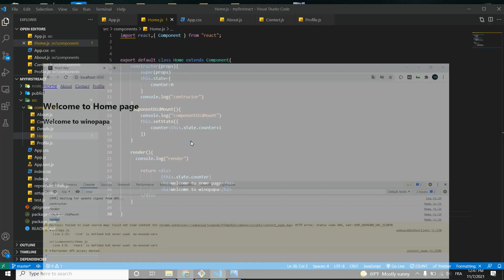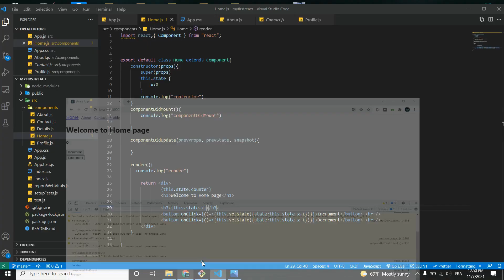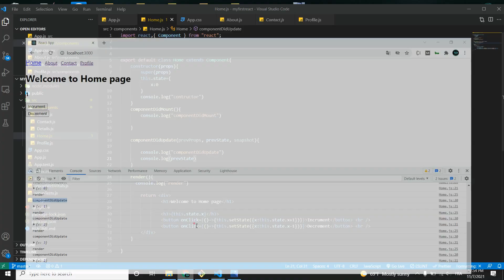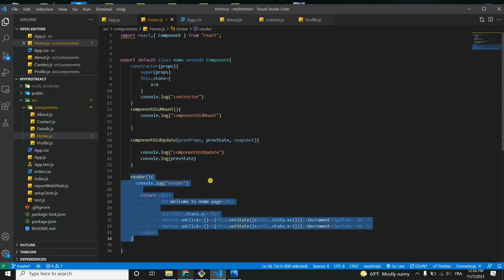33 ReactJs Lifecycle ComponentDidUpdate شرح